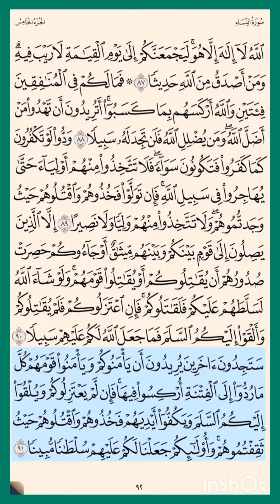سورة_النساء ص ٩٢ اللهم_صل_على_نبينا_محمد القران ahbaboalquran القران_الكريم